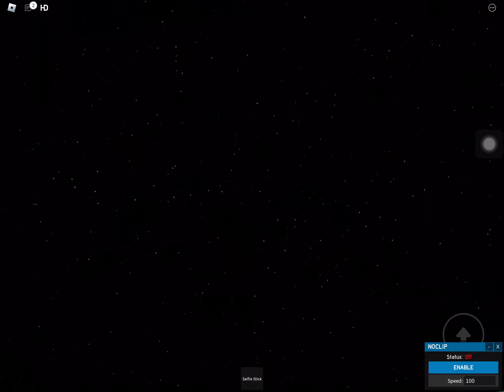Believe in holiday magic roblox